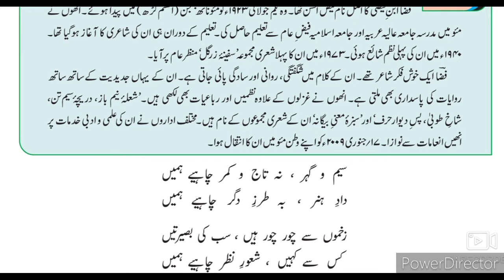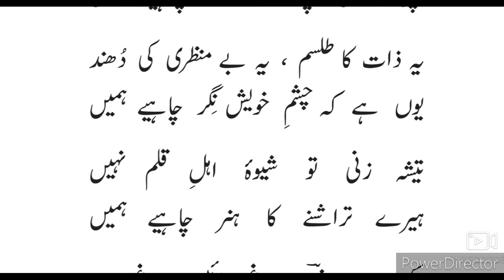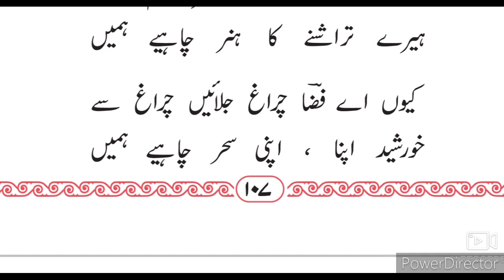12th Urdu Gazal 4 Fiza Faizi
12th Urdu Gazal 4 Giza ibn faizi Urdu State board new syllabus. This video is useful for students of Urdu HSC Urdu arts commerce and science faculty New syllabus. Urdu medium channel by sir Abdul Sattar Khan provide quality online education for students of Urdu medium 12th class.
12th Urdu Medium Urdu new syllabus Urdu State Board Maharashtra
12th Urdu Question Answer State Board